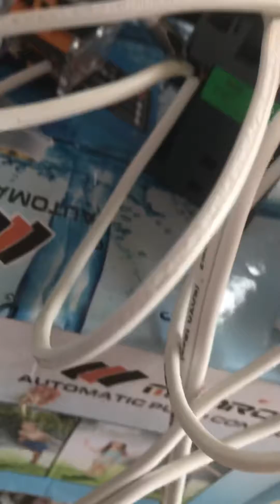How to install magnetic contactor with overload relay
By WaterMax